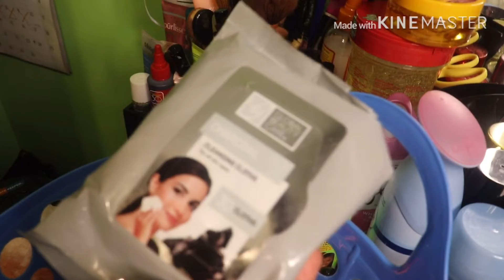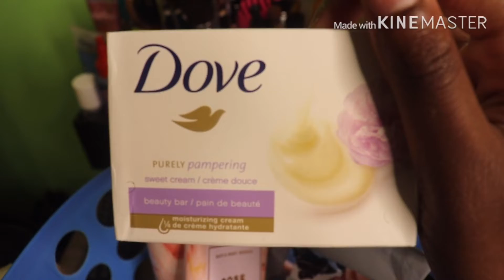NIGHT ROUTINE (Part 2 ) Quarantine Edition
2020 in the vision of all positive behavior be happy and love one another say something positive to at least 10 new people every day 💙💙💙 I love you so much in store for 2020 epic videos
NO UPLOADING on Sundays

GOD FIRST
JOIN THE
(CUTTIE PIES)

Facebook      Love De Ajah
Tik Tok           Love Zyi

Want a shoutout on my next hi video??
On instagram like my 3 recents and
 comment done ✅

Shop with me I make treats and etc
Ig zyi_creations and Facebook

 Shoutouts
1 like the video
2 share
4 comment

SHOUTOUTS 💙